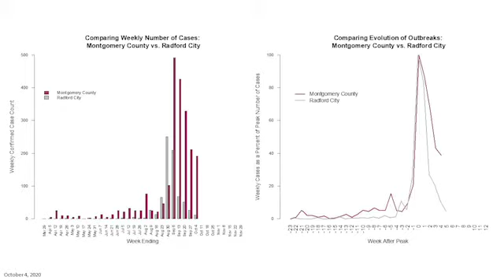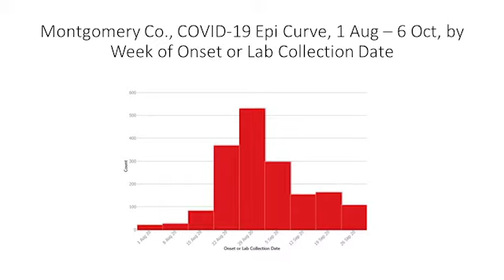Q&A with Dr. Bissell (Oct. 9, 2020)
Dr. Noelle Bissell, Director of the New River Health District, provides a COVID-19 update.